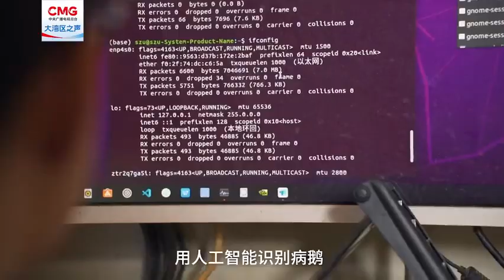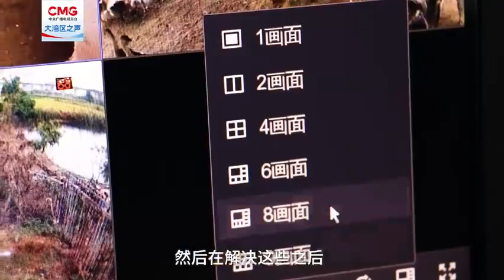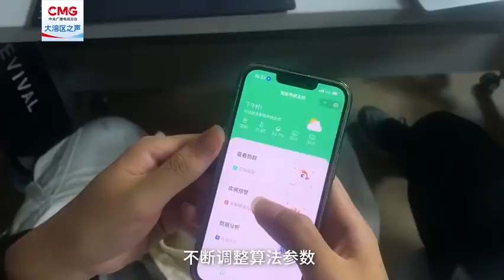【深圳大學生開發鹅臉識別用程式碼養鵝】廣東汕頭澄海區盛產獅頭鵝，其肉質鮮美，然而養殖不易。一群深圳大學的學生開發了一款系統，可通過溫度、位置等資訊，讓AI自動篩選出病鹅，從而避免疾病傳播。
廣東汕頭澄海區盛產獅頭鵝，其肉質鮮美，然而養殖不易。 一隻鹅生病，鹅群極易被傳染，若不及時發現，損失慘重。 一群深圳大學的學生開發了一款系統，可通過溫度、位置等資訊，讓AI自動篩選出病鹅，從而避免疾病傳播。 來圍觀高科技養鵝！